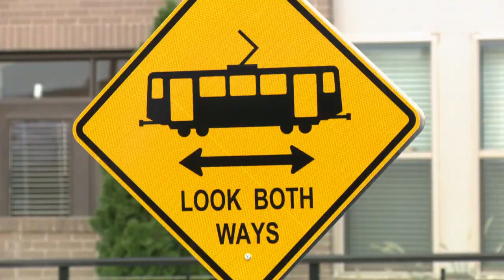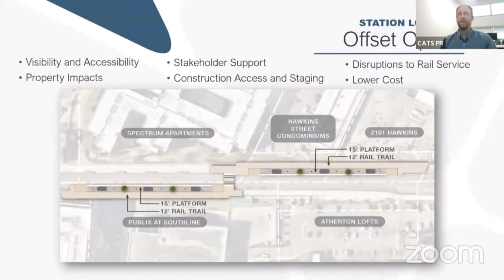CATS wants public input on where new LYNX Blue Line station should go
Charlotte Area Transit System is seeking public input on plans to develop a new light rail station in South End.

The rapid economic and residential growth of Charlotte's South End area, along with the creation of the LYNX Blue Line in 2007, has increased the need for more accessible transit options. The plans would situate the new LYNX blue line station halfway between the New Bern and East/West stations.